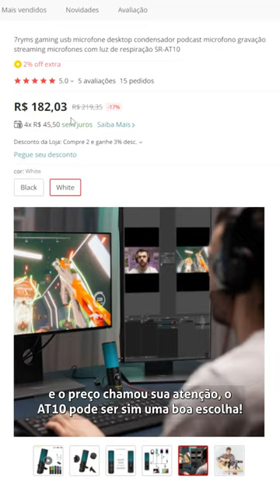O 7RYMS SR-AT10 é um Microfone USB com Custo Benefício EXCELENTE!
O 7RYMS SR-AT10 é um modelo de microfone USB que pode ser excelente para quem busca uma opção com custo benefício muito bom!